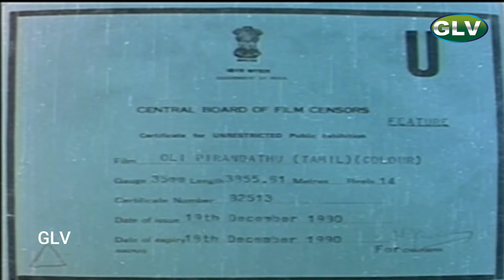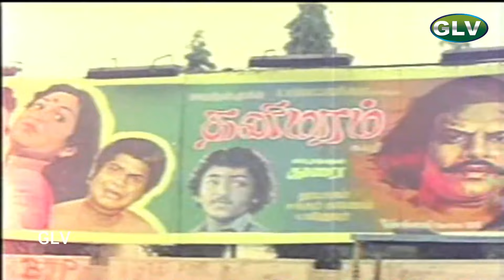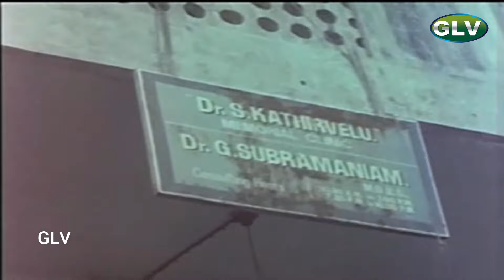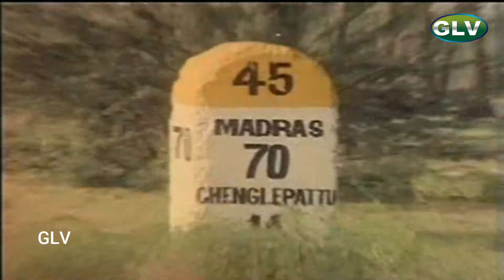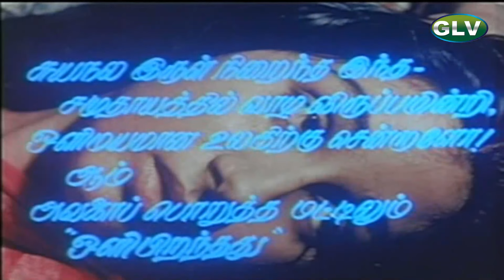ஒலி பிறந்தது தமிழ் சூப்பர்ஹிட் திரைப்படம்| Vijayan,MenakaSuresh,Surulirajan | Durai ||ShankarGanesh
Oli Piranthathu (1980) Movie Details
Name: Oli Piranthathu,
Cast: Vijayan , Menaka Suresh,Surulirajan  & more,
Director: Durai,
Language: Tamil,
Released on :19 December ,1980.